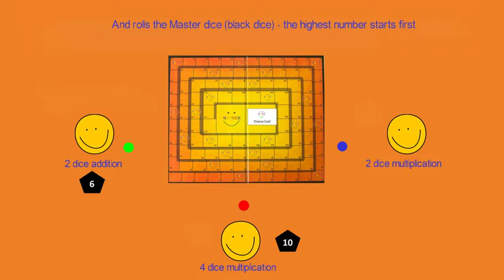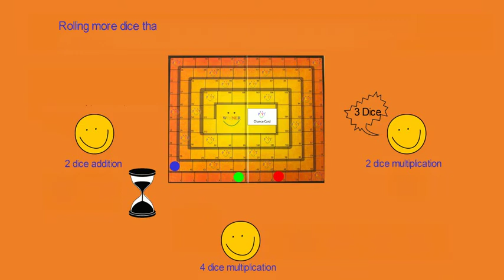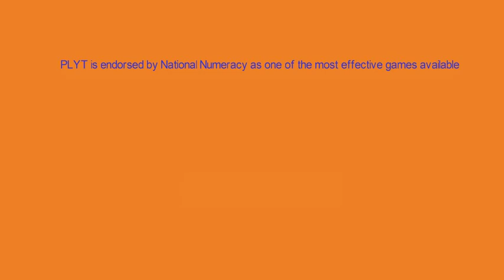How to play PLYT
A quick guide to playing PLYT